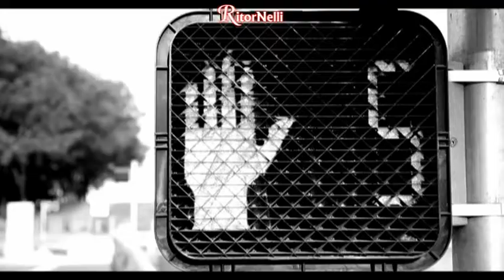RitorNelli (5°Serie) – 15/02/2019 Puntata Ufficiale Tv Nelli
ANDARE A BERLINO per assistere alla serata spettacolare "La Notte delle Stelle” presso l'Hotel Maritim di Berlino dove si trova Luciano Nelli e la sua Grande Orchestra, è la meta di Cristiano Chesi ed un suo amico nella rubrica “In viaggio”.
Video musicali di Genio & Buby Band, Francesca Mazzuccato, Luciano Nelli, Le Nostre Valli e Tonya Todisco.
“Qualcosa di più”, interpretata da Francesca Mazzuccato, è la canzone richiesta, nella rubrica “Dedicato a te”, da Claudia Jesi (AN) per il compleanno del suo migliore amico Roberto.
Nella rubrica “Intervista con l’Artista” è ospite il Poliziotto e Cantautore Lino Tancredi (1° di 2 interviste).
Ecco la 943° trasmissione ufficiale di Ritornelli (5°Serie), il programma televisivo, ideato e condotto da Luciano Nelli con Paola Belloni, diffuso su vari canali Tv in Toscana, Lombardia, Piemonte, Liguria, Lazio, Marche, Umbria, e su TivùSat e Sky. Buona visione.
Per dedicare una canzone e/o per votare la Canzone Regina del Mese di Febbraio

Here is the 943rd official transmission of  RitorNelli (5th series), the Tv show created and animated  by Luciano Nelli with Paola Belloni. Video Music with the best Italian dance orchestras, various Sketch and interviews with Italian artists. Good vision.

Voiçi la 943ème transmission officielle de RitorNelli (5ème série), le programme TV conçu et animé par Luciano Nelli avec Paola Belloni. Musique avec les meilleurs orchestres italiens, divers Sketch et des interviews avec des artistes italiens. Bonne vision. (Montage et réalisation du programme par Fay Production – Follezour A-)

Dies ist die 943. offizielle Fernsehübertragung der Ritornelli (5. Serie), das Fernsehprogramm, konzipiert und geleitet von Luciano Nelli mit Paola Belloni. Musik mit den besten italienischen Orchestern, viele Sketch und Interviews mit italienischen Künstlern. Gute Unterhaltung!

Este es el programa de televisión oficial de “RitorNelli” (serie 5 - Capitulo N° 943 ), creado y conducido por Luciano Nelli con Paola Belloni. Música con las mejores orquestas italianas, muchos Sketch y entrevistas con artistas italianos. Buena visión.